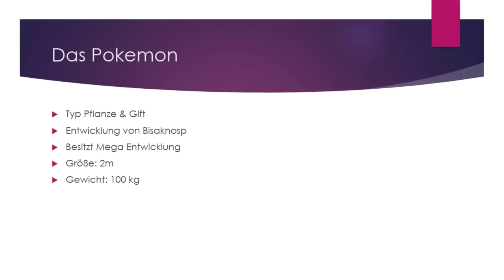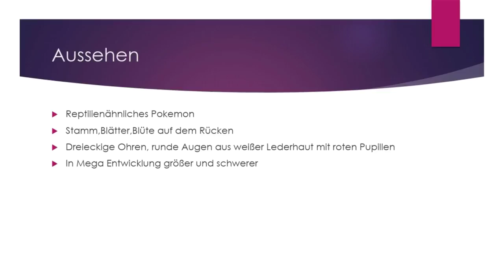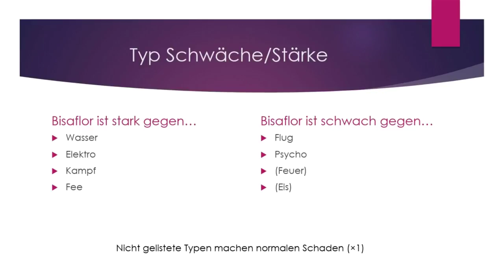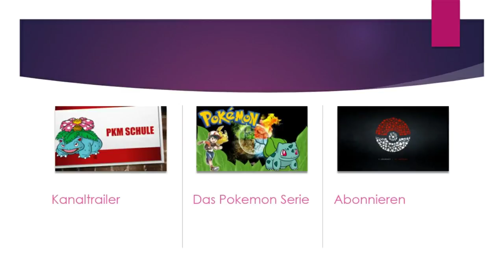"Das Pokemon" #3 Bisaflor/Mega Bisaflor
▶️"Ich hab den Beruf Pokemon zu studieren zu meinem Hobby gemacht"( Zitat Professor Eich) Ungefähr das ist auch die Geschichte warum ich diesen Kanal erstellt habe. Grundlegend gibt es zwei große Videoreiehen die hier erklärt werden, und dann vereinzelte kleine Videoreihen. Meine Informationen entnehmen ich aus dem Pokedex und vom Pokewiki. Videodesign gestalte ich mit Powerpoint. Genießt die Zeit und catch em all :)